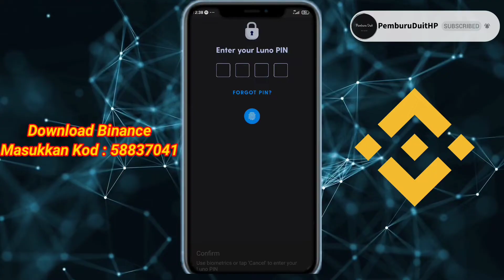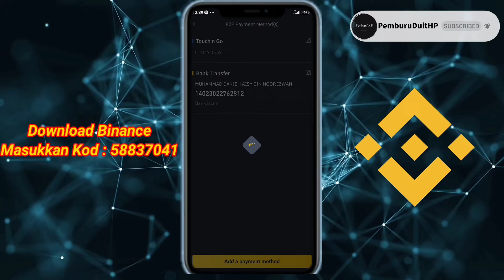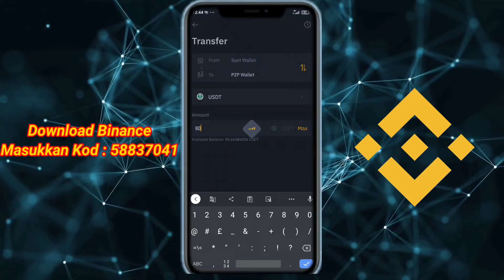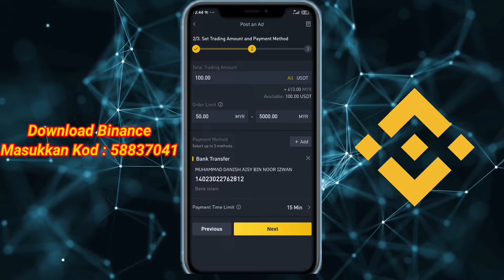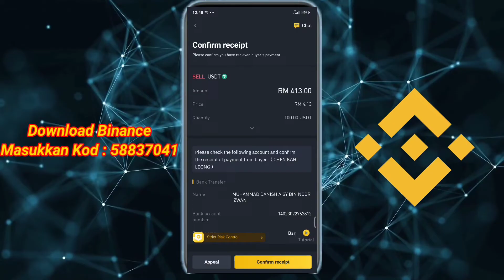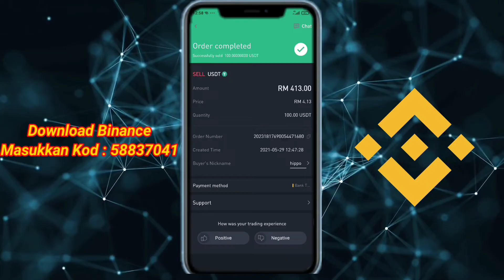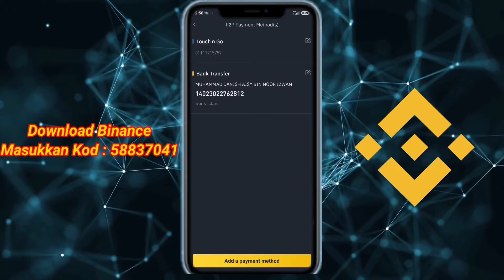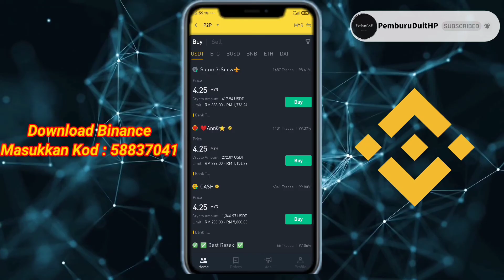BINANCE MALAYSIA - CARA WITHDRAW DUIT | CARA JUAL USDT JADI RM | CARA DAPATKAN RM DI BINANCE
Intro : 0:00
Luno : 0:48
Add payment method : 1:20
Jual coin jadi USDT : 2:00
Transfer. p2p : 2:27
On Advertisement mode : 2:37
Payment received : 5:43